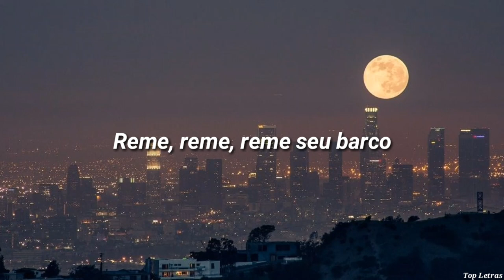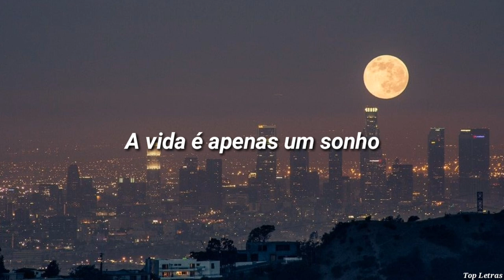Ricky Desktop - The Boat Beat (Tradução) Row, row, row your boat remix tik tok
A lyric video for The Boat Beat By Ricky Desktop on Top Letras.

We do not sign any contract with artists or labels. The goal is simply to share this song and put it forward.